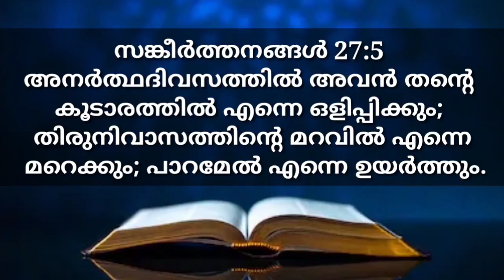Pr.Ani.George Morning Message